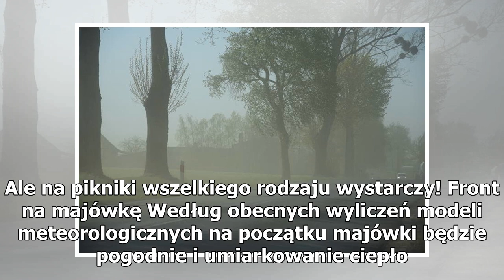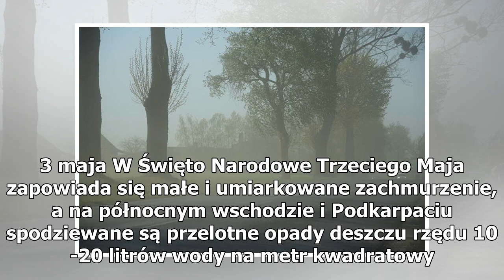Wstępna prognoza pogody na majówkę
Myśląc o majówce marzymy o pięknej, wiosennej pogodzie i przyjemnym, leniwym pikniku. W świetle najświeższych prognoz na początku maja Polska ma dostać się pod wpływ kolejnego potężnego wyżu, spokojnego układu z centrum przemieszczającego się wolno nad Skandynawią, Białorusią i Rosją. Wyż ściągnie z...